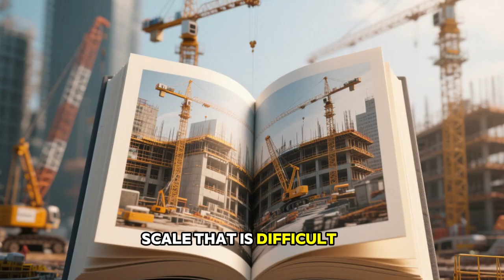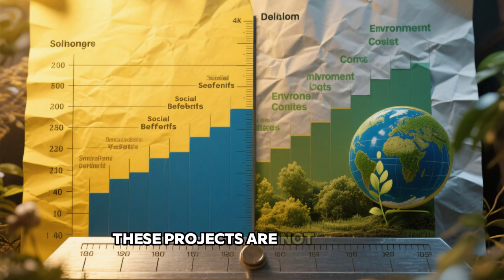China’s Mega Projects Are So Extreme…Even U.S. Engineers Can’t Believe They Exist!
Description

🚧 China’s Mega Projects Are Changing the World! From record-breaking dams to futuristic cities rising overnight — China is building the impossible! 🌉🇨🇳
In this video, we explore the most mind-blowing construction projects that even U.S. engineers can’t believe exist. Discover the technology, speed, and innovation behind the mega-structures shaping the future of global infrastructure.

👉 Watch till the end to learn how China’s engineering power is redefining the limits of human capability.

Learn how China built the world’s biggest and fastest mega projects 🏗️

Discover real engineering marvels that left U.S. experts stunned 🤯

Understand the tech, strategy, and vision behind these builds 🔬

Get inspired by the future of global construction 🚀

⏱️ Timestamps

0:00 – ⚡ The Shocking Truth: China’s Unbelievable Mega Projects
0:35 – 🌍 Introduction: The Rise of China’s Extreme Engineering
1:10 – 💧 Baihetan Dam – Power Beyond Imagination
2:00 – 🚰 South-North Water Transfer Project – Re-shaping Nature
2:50 – 🏗️ Why U.S. Engineers Are Shocked!
3:40 – 🌐 Global Impact: China’s Infrastructure Revolution
4:30 – 🏞️ Future Projects – What’s Coming Next?
5:40 – 🔧 Technology & Speed: The Secret Behind Success
6:30 – 🛑 Conclusion – How China Is Changing the World
6:50 – 🔔 Subscribe for More Tech & Construction Insights